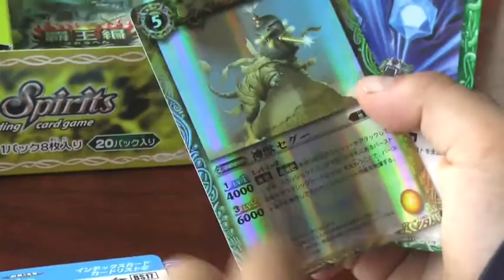バトルスピリッツ「剣舞う世界」開封 ５Read "sword dance world" Battle Spirits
バトルスピリッツ「剣舞う世界」 の開封です